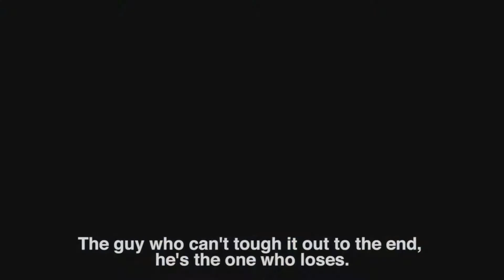Top 10 Gaming Narratives of 2017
There are some sliiiight spoilers for a couple of the games included, but I tried my best to get my point across without getting too heavy.

Timestamps:
10: 00:04
9: 00:59
8: 01:51
7: 02:30
6: 03:21
5: 04:11
4: 04:50
3: 05:56
2: 06:44
1: 07:55